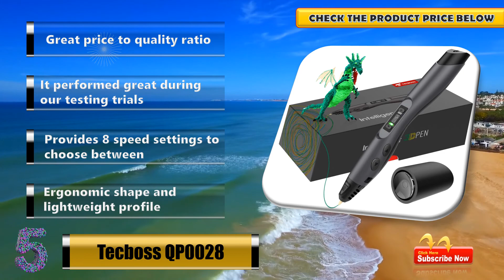Top 5 Best Voice Recorders Black Friday Deals 2019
BEST VOICE RECORDERS REVIEW

5.  Zoom H2n
4. Tascam DR-44WL
3. Zoom H6
2.  Olympus LS-100
1. Roland R-26

best voice recorder 2020

best digital voice recorder 2020

best voice recorder 2019

sony icdux560blk digital voice recorder

evistr mini digital voice recorder black

best voice recorder for singing